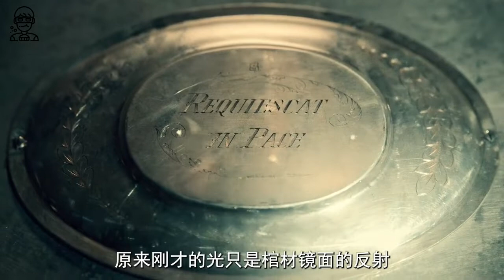2022最新奇幻恐怖美劇《吉尔莫·德尔·托罗的奇思妙想》守墓人為發財不惜盜墓，不料遇到吃人老鼠#墓地老鼠